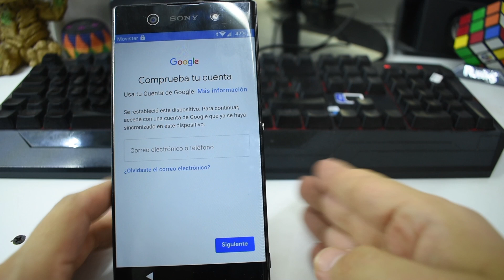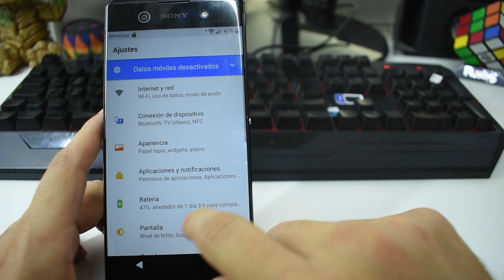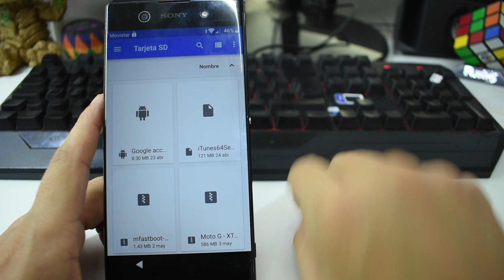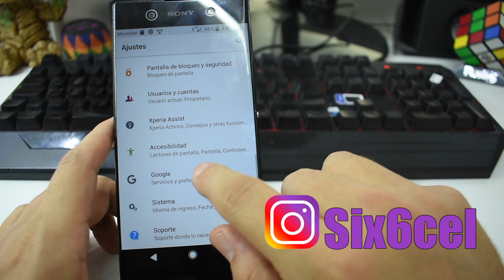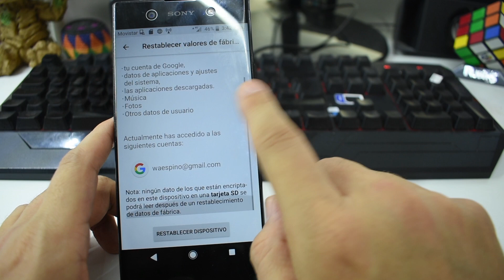Elimina cuenta Google *Xperia XA1 Ultra* G3223 android 8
Chicos el dia de hoy les traigo el desbloqueo de cuenta google de un Xperia xa1 ultra espero que les sirva